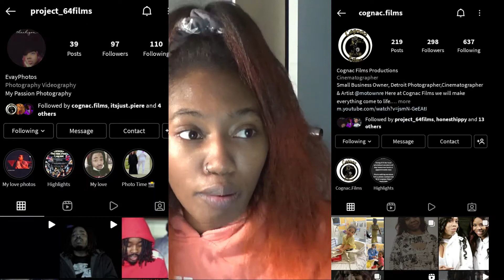R Kelly Birthday Bash (R KELLY PARODY CARTOON BY @FILNOBEP) (SUBSCRIBERS CHOICE)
COMMENT WHAT YOU WANNA SEE JAY DO OR SEE NEXT!

Energetic Jay's Social media's-